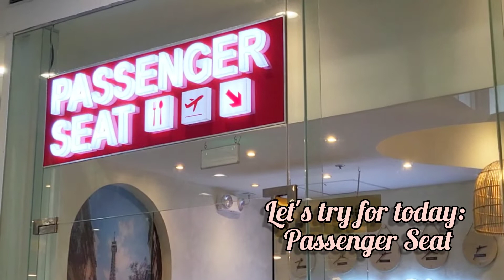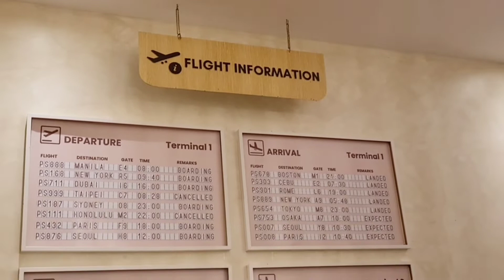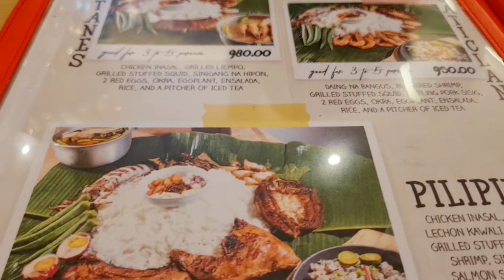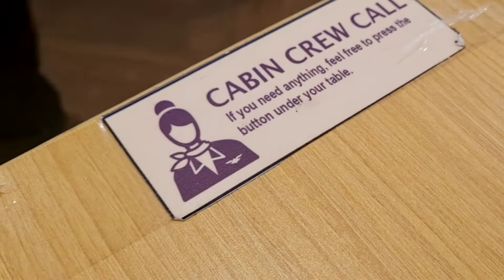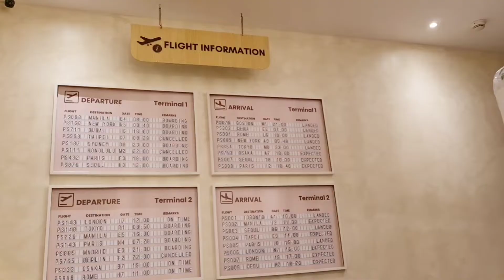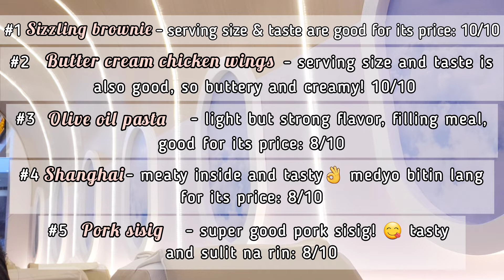Passenger Seat SM San Mateo Branch - Review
Hello everyone!
In this video, I tried and reviewed another must-try place to eat. This is Passenger Seat, located at 3rd flr, SM San Mateo.

I hope you enjoy watching and "travel" around the world ☺

Musician: @iksonmusic